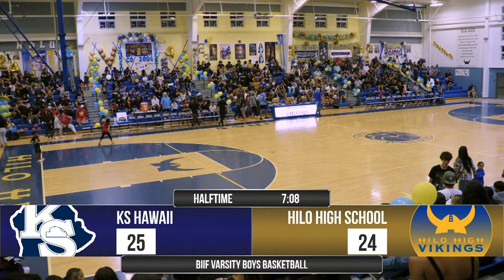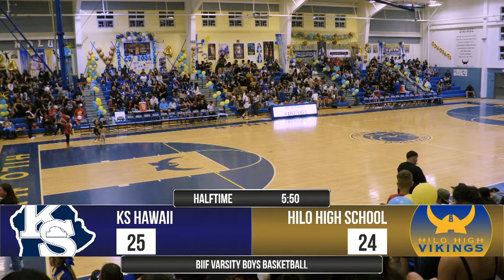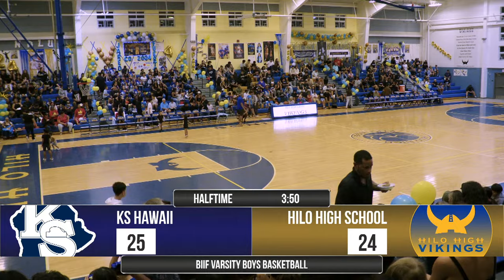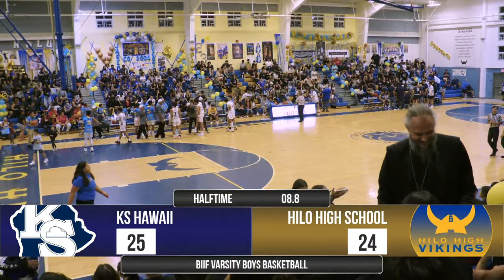Hilo Vikings vs KS Hawaii Warriors | 1/27/2024 Boys Basketball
IT'S SENIOR NIGHT for the Hilo High School Boys Basketball Team! Join us live as they compete against the Kamehameha Schools Hawaii Warriors in this marquee matchup.

Broadcasted by students of Hilo High School, KVIKS Media.